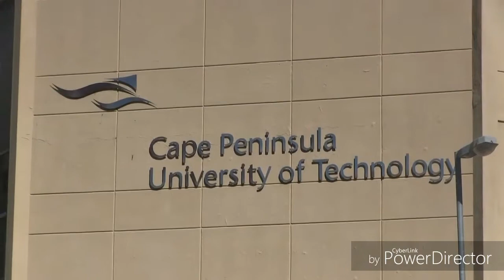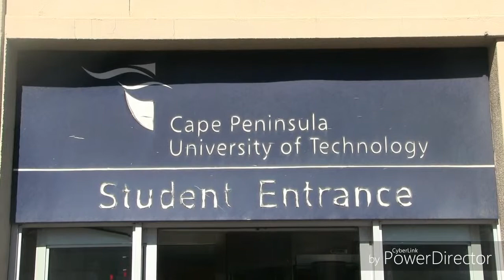journalism is in a mess at cput HD